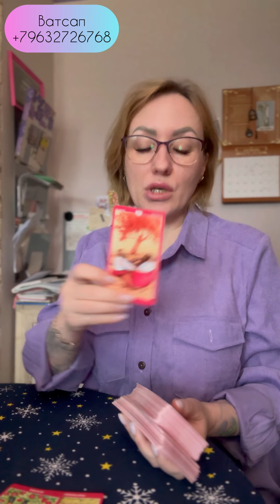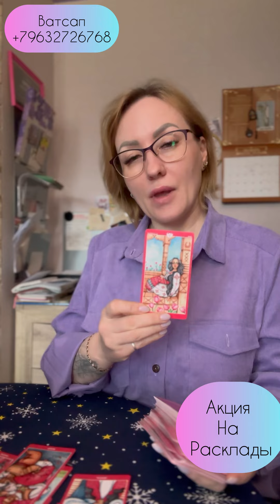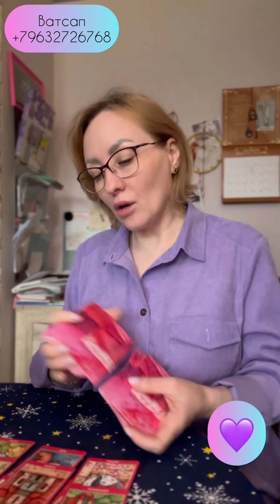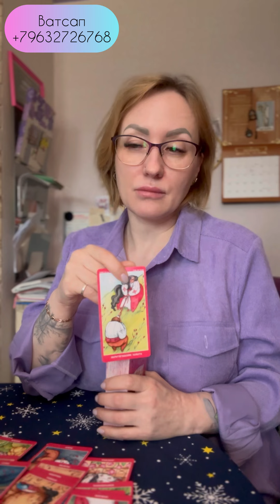Забыл ли он вас? Ватсап 89632726768